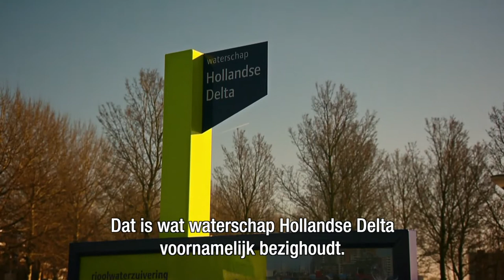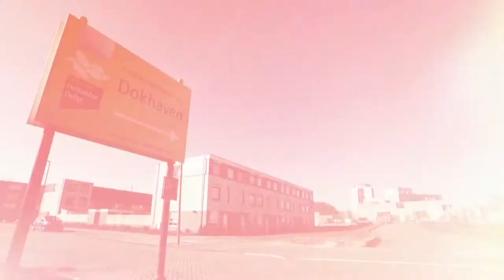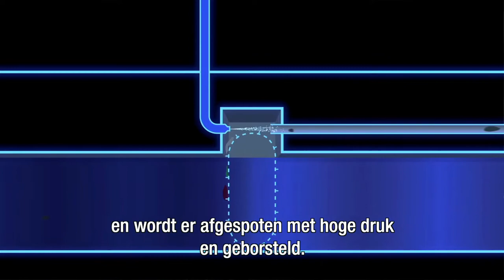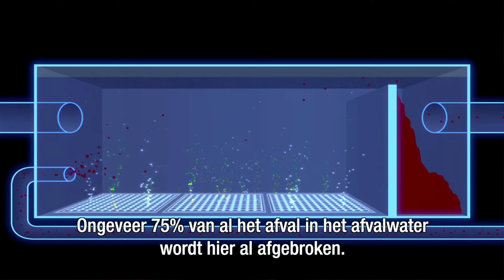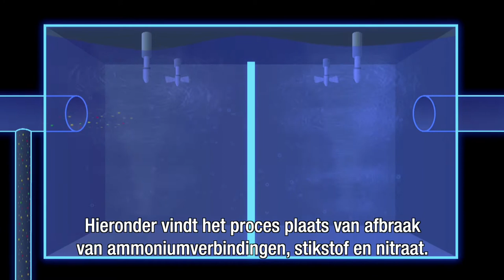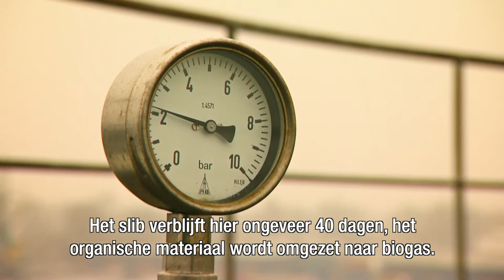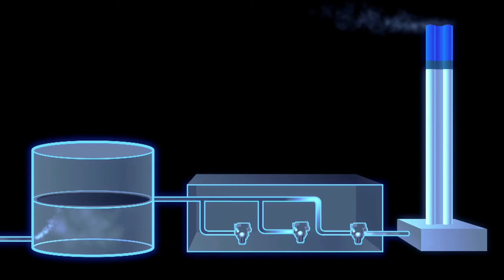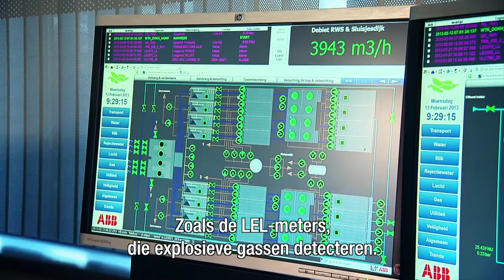Rioolwaterzuivering Dokhaven (incl. ondertiteling versie nov. 2021)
Wat gebeurt er allemaal onder de grond in de rioolwaterzuivering Dokhaven in Rotterdam?